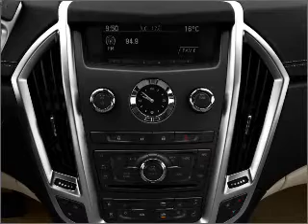2011 Cadillac SRX - Muskegon MI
Year: 2011
Make: Cadillac
Model: SRX
Trim: Performance
Engine: 3.0 liter 6 cylinder 24 valve
Transmission: 6-Speed Automatic
Color: Mocha Steel Metallic
Mileage: 2
Address:
2474 Henry St.